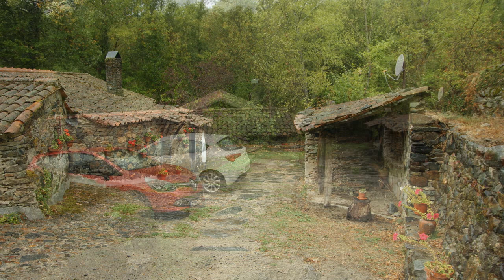MOODS OF LOVE 05